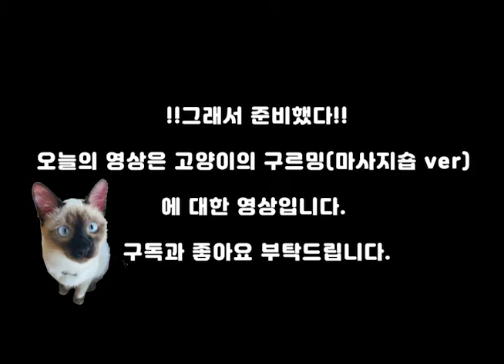고양이 구르밍 (마사지샵. ver)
오늘은 고양이 구르밍 영상을 업로드 해 보았습니다.